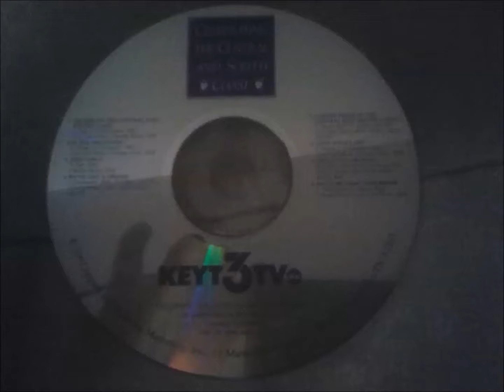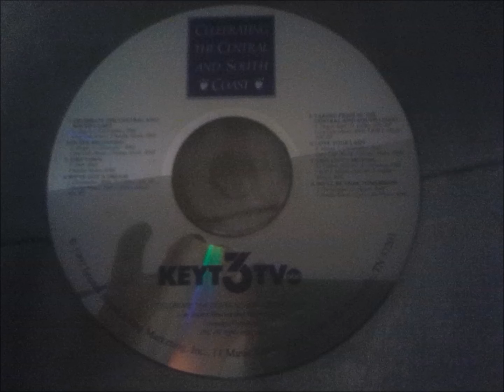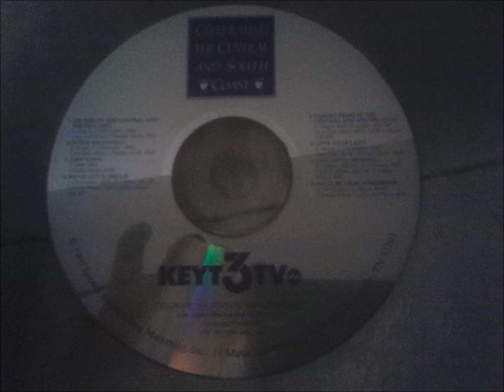Celebrating The Central And South Coast Promotional Material 1992 (KEYT) Part 1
Well, We're Already Two Weeks Into The New Year, And Here's My First Post Of 2017, It Comes From A CD/Vinyl Series Of Promotional And Commercial Materials To Promote The Pride And Motivation Of Communities Around The U.S. It's Called Taking Pride/Celebrate From Impact Broadcast Marketing In Nashville. Versions Of This Had Been Done For TV And Radio Stations In Cities Such As: Portland, Spokane, WA., South Bend, IN. (Home Of The University Of Notre Dame) And Peoria, IL. Just To Name A Few. This Particular Version You Are About To Hear Is Done For My Hometown ABC Station, KEYT Channel 3 In Santa Barbara, CA. In 1992. It Also Includes Short Narrational Historical Facts And Stories About The Santa Barbara, Ventura And San Luis Obispo County Area.